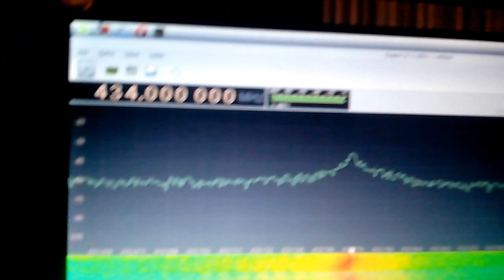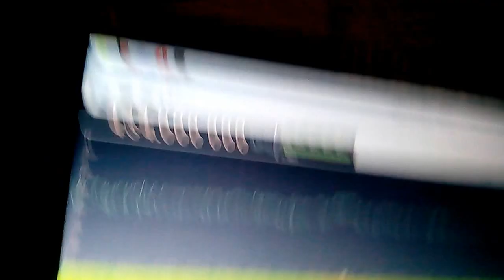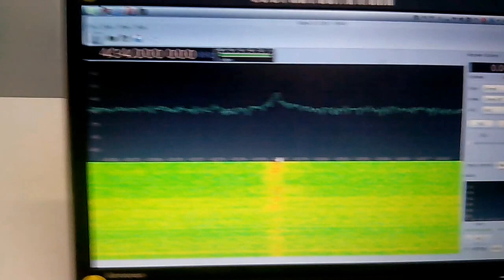De deurbel van Sk1llz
Gebruikte hardware
 - no-name 433 MHz deurbel
 - ezcap USB 2.0 DVB-T/DAB/FM dongle (RTL2832 + E4000)
 - no-name V-shaped rabbit-ears antenna
 - Thinkpad Edge 15"
 - JiaYu G3 (vooral de camera)

Gebruikte software
 - Linux Mint Debian Edition
 - rtl_sdr library
 - Gqrx
 - Camera app van android ;)

Locatie
 - Stadhuisplein 2, Almere